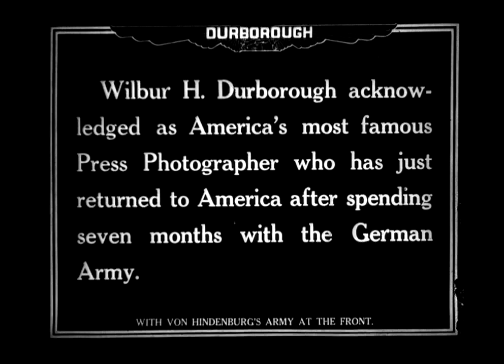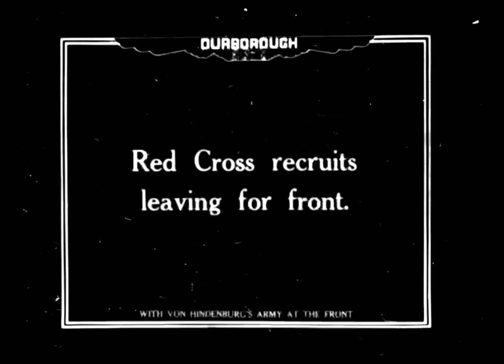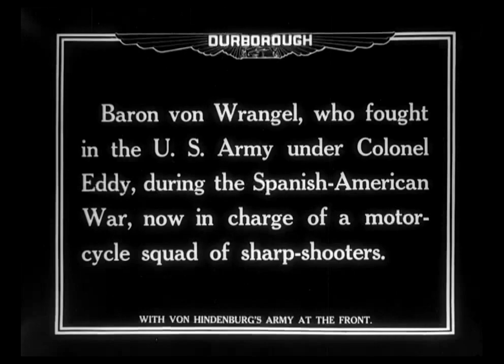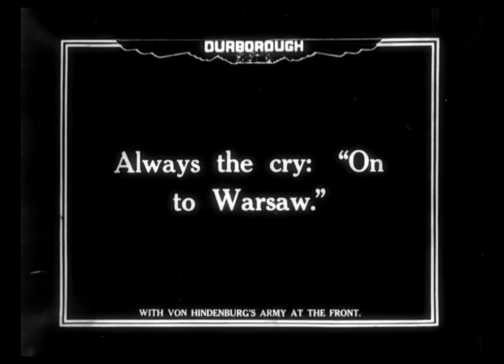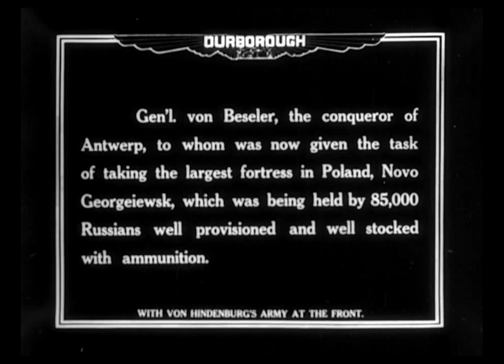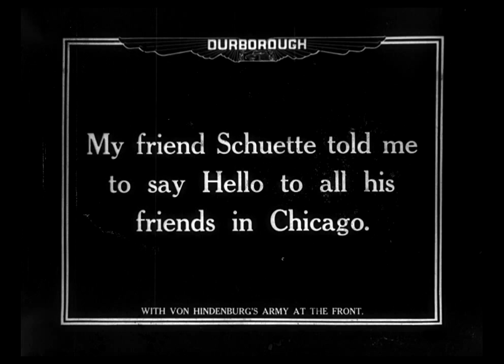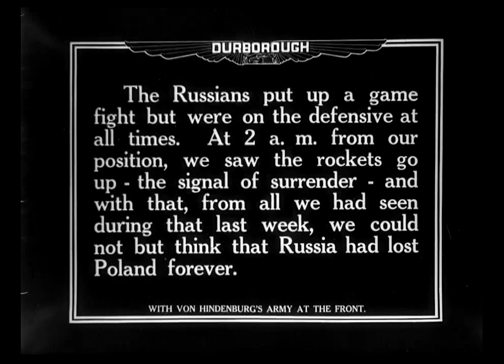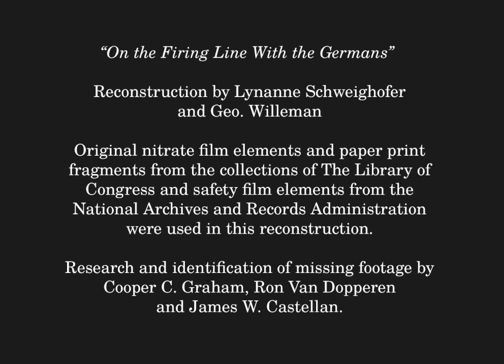On the Firing Line with the Germans (1915)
1915 silent film from the USA.
Synopsis: Wilbur H. Durborough takes his Stutz Bearcat roadster to Berlin early in WWI, tours Eastern Prussia after the Russians have retreated, and follows the German army as it battles its way through Poland.

Made by Industrial Moving Picture Company
Directed by Wilbur H. Durborough